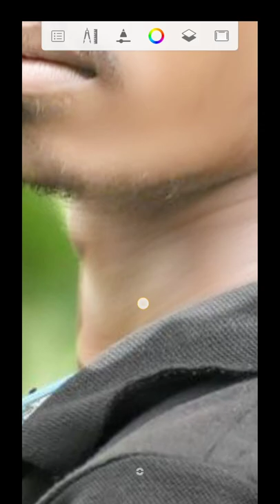smooth + white face sketchbook editing